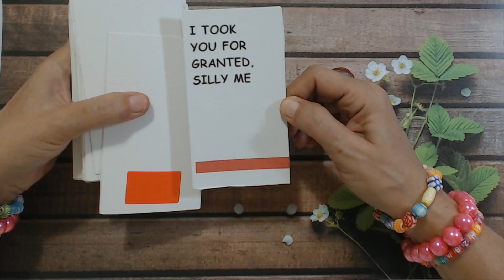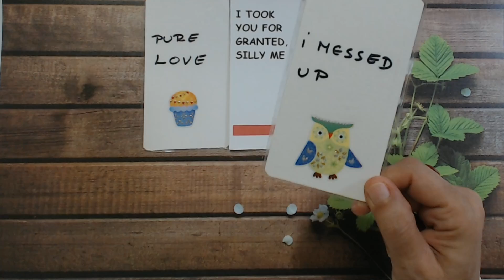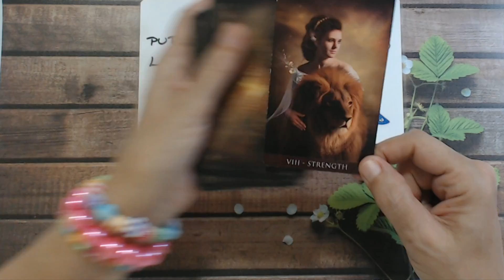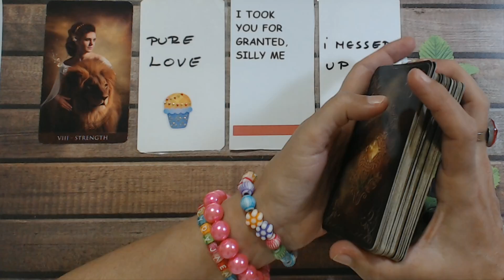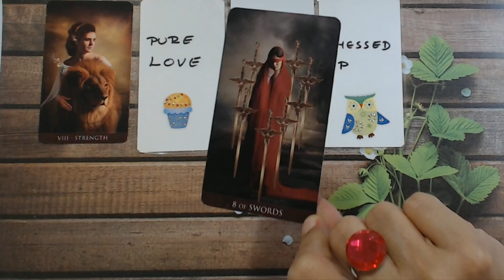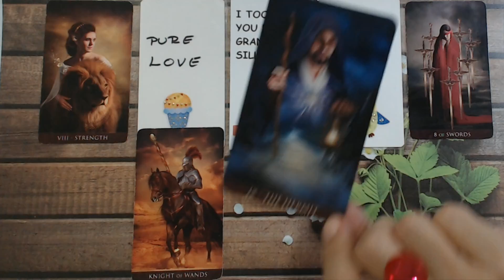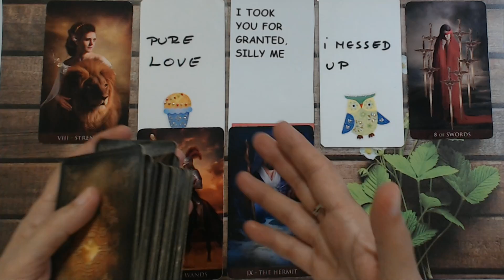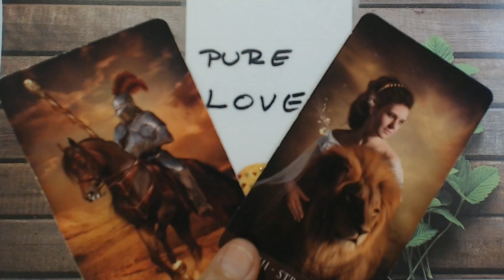GEMINI SEPTEMBER 2022 BE READY SOMEONE IS COMING BACK! TO CLAIM YOU! Gemini Tarot Reading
GEMINI SEPTEMBER 2022 BE READY SOMEONE IS COMING BACK! TO CLAIM YOU! Gemini Tarot Reading Ivana Tarot